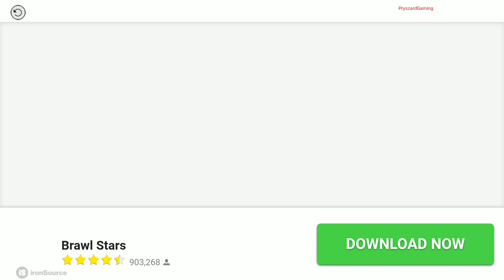Snipers vs Thieves: Classic! - Gameplay Walkthrough Part 3 (Android, iOS)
📱 APP DESCRIPTION
Download From App Store iTunes:

FEATURES:

PLAY AS A SNIPER!
• Protect your vault in real-time from rival bankers! Take them out before they get to the getaway van!

LOOT AS A GANG OF THIEVES!
• Team up with Thieves across the world or buddy up with your friends and take on rival gangs!

UPGRADE OVER 50 DIFFERENT WEAPONS AND GADGETS!
• Blow your rivals away with explosive ammo or ice the competition with freeze bullets!
• Disguise yourself as a car or perhaps even a tree to slip away with all the loot!

GET RICH IN STYLE!
• Collect over 100 different masks! Highlights include Samurai, Pumpkin head and Disco Ball guy.

JOIN A CARTEL WITH FRIENDS!
• How much loot can you take in a weekend? Co-ordinate your Cartel to maximise your returns!

SEASONS AND COMMUNITY!
• Seasons and events filled with new content and surprises!
• Climb your way to the elite leaderboards and prove your worth against the best in the business.

DELVE INTO THE BLACK MARKET!
• Hundreds of weapons and gadgets flow through the black market every day - keep an eye out for rare items!